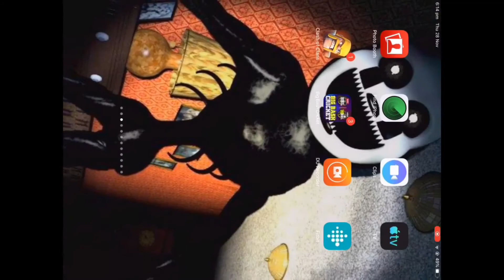reacting to old videos PT1